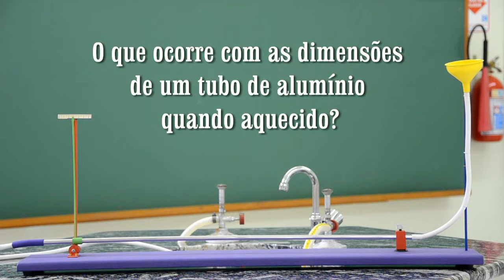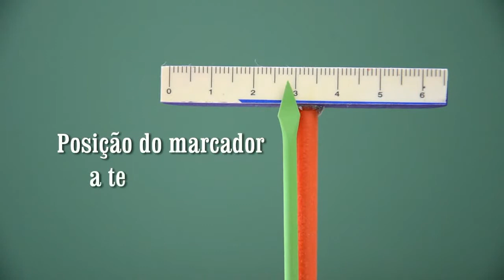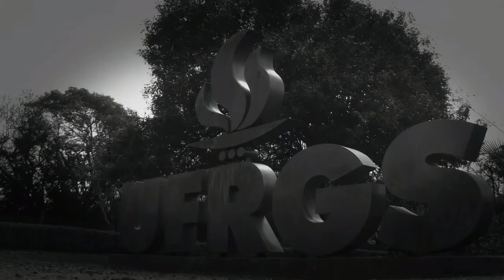Dilatação linear (Vídeo 1)